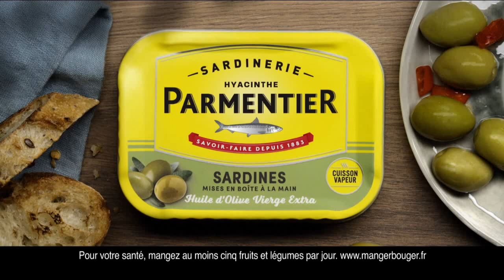Sardines Parmentier huile d'olive vierge extra "ça s'ouvre de l'extérieur" Pub 10s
Publicité de 10s pour les sardines huile d'olive vierge extra en boite de la Sardinerie Hyacinthe Parmentier, "ça s'ouvre de l'extérieur", "si les sardines se serrent c'est pour entrer chez parmentier", mai 2020